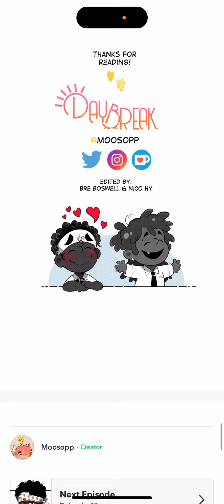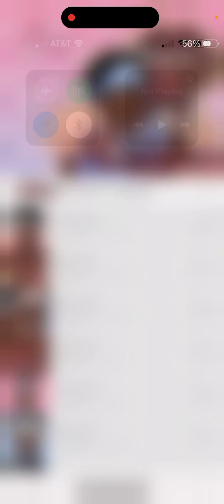Let's Read: Daybreak (Episode 41-42) DUCK ROMANCE QUACK QUACK!